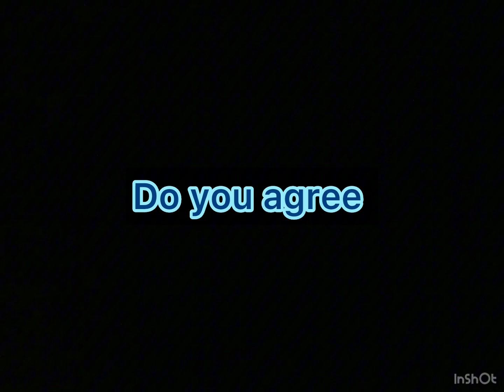Up the wahs